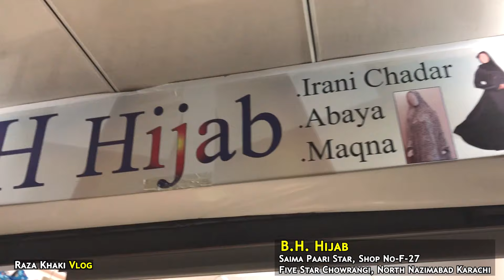Wholesale Abaya Shop l Iraqi Abaya l Irani Abaya l Chaddar l Abaya Latest Design l Bride Hijab l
Wholesale Abaya Shop l l Bride Hijab l Iraqi Abaya l Irani Abaya l Chaddar l Abaya Latest Design l Abaya l